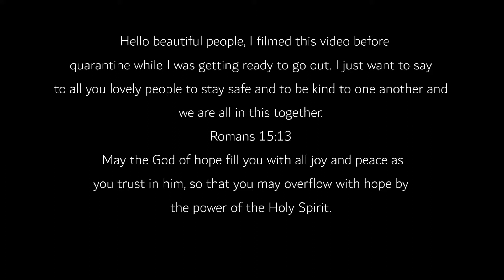GET READY WITH ME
I filmed this video before quarantine while I was getting ready to go out. I just want to say to all you lovely people to stay safe and to be kind to one another and we are all in this together.

Romans 15:13
PRODUCTS
Lips/Eyes/Face
Wet N Wild Au Naturel 754A nude awakening
Dickson toner
ELF foundation (porcelain, 7A02EA)
Revlon photoready pore reducing primer
ELF lock on liner (medium brown)
Relvon colorstay concealer (01 Fair)
ulta beauty ultamate lashes multi-tasking mascara (jet black)
Morphe bretman rock babe in paradise highlighter (get lei'd)
Danielle thirsty skin moisturizing cream and mist
MilkMakeup shadow Quad ( day goals)
ELF natural glow palette (fresh &flawless)
Neutrogena healthy skin pressed powder ( fair 10)
Wet N Wild megaglo contouring palette contour ( dulce de leche, 749A)
Wet N Wild coloricon bronzer bronzeur (ticket to brazil , 740A)

Music
Coffee At Midnight (Acoustic) - Lewis